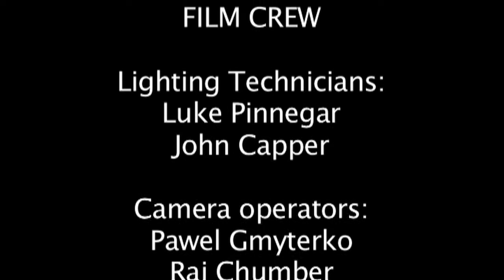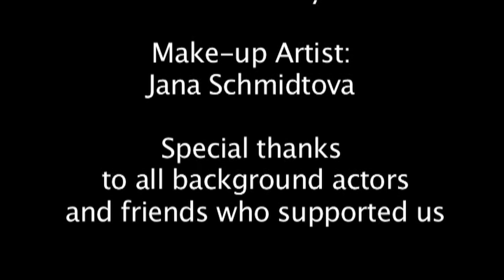LIGHTHOUSE - MAKE iT Go AWAY ....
First official video for the first single Make it go away of the new LighHhouse. EnjOy!